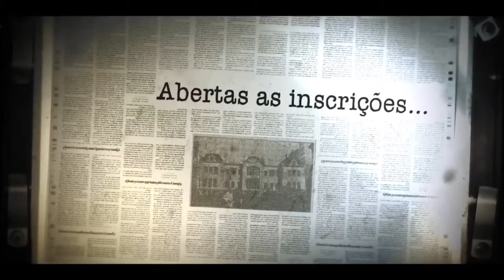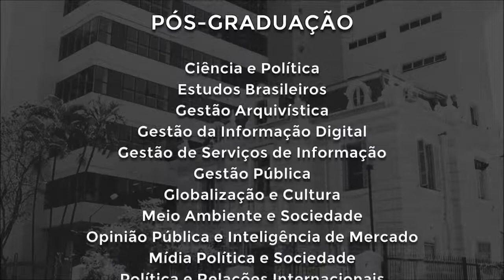Vídeo Institucional FESPSP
Vídeo Institucional da FESPSP - Fundação Escola de Sociologia e Política de São Paulo